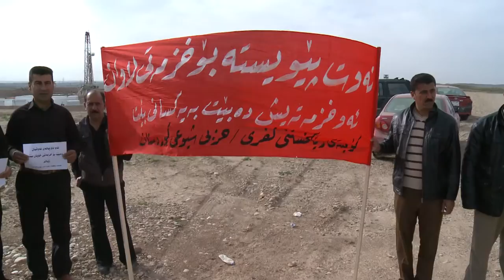گه‌رمیان .. هاولاتیان پشتگیری له‌ خۆپیشاندانه‌كه‌ی حزبی شیوعی ده‌كه‌ن .. راپۆرت